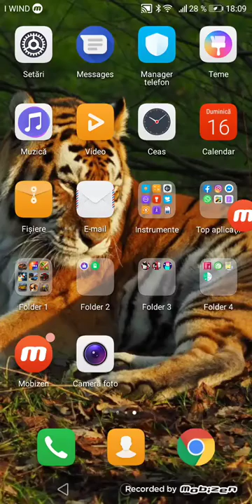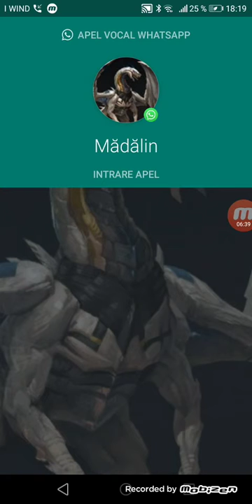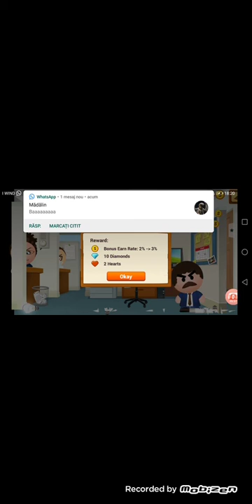Bast boss 4!!!